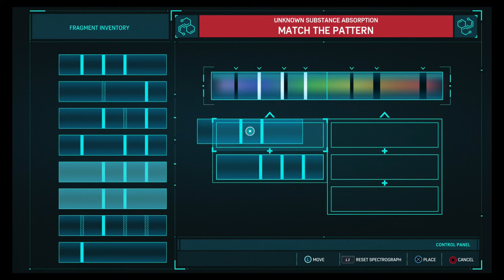Norman Osborn | Spider-Man (PS4 Pro) Gameplay Walkthrough Part 6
Welcome Web Slingers To The First Part Of Spider-Man On The PS4 Pro. In This Web Swinging Part We Get To Meet Norman Osborn AKA The Green Goblin One Of Spider-Mans Most Notorious Villains...And He Has His Eyes Set On Doc Oct.

Stay Awesome!